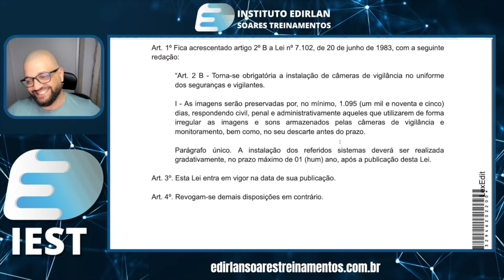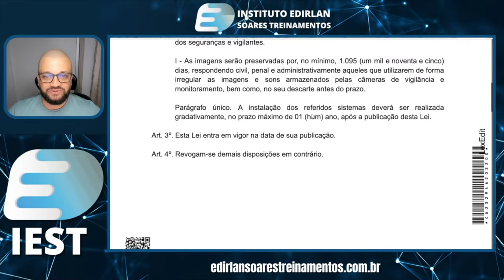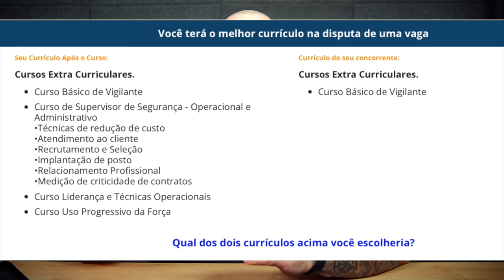PROJETO DE LEI PARA COLOCAR CÂMERA EM VIGILANTES Parte 4